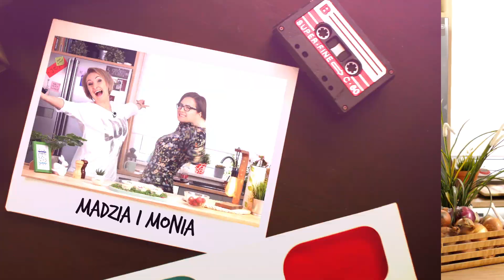Szybkie gołąbki bez zawijania - idealne na Święta!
Cześć! Wielkanoc nadchodzi wielkimi krokami dlatego warto zacząć już zastanawiać się nad świątecznym menu. Mamy dla was propozycję popularnego, tradycyjnego dania ale w szybszym, mniej pracochłonnymi wydaniu 😉 Zapraszamy na świąteczne gołąbki bez zawijania!

Aby je przygotować potrzebujecie:

- 500 gr białej kapusty
- 500 gr miesa mielonego
- 2 cebule
- żabek czosnku
- 1 jajko
- woreczek ryżu
- 100 gr mąki
- sól, pieprz

Nasz sos:

- 700 ml bulionu
- 500 ml passaty pomidorowej
- majeranek, cukier, ziele angielskie, liście laurowe, sól, pieprz
- łyżka śmietanki

Smacznego!